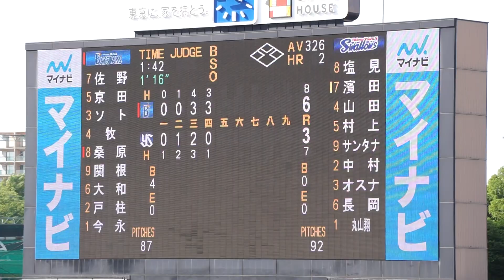【丸山翔大 登場曲 初お披露目】2023/5/5(金) 登場曲 丸山翔大(東京ヤクルトスワローズ)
JERA セ・リーグ公式戦 2023/5/5(金) 明治神宮野球場 東京ヤクルトスワローズ vs 横浜DeNAベイスターズ 6回戦

5回表 丸山翔大投手がマウンドへ投球練習を始める。

【勝投手】木澤（1勝1敗）
【敗投手】山﨑（0勝3敗）
球審：山口 、塁審(一)：本田 、塁審(二)：小林 、塁審(三)：野田

【丸山翔大 支配下登録後 初の1軍公式戦のマウンドへ】2023/4/30(日) 登場曲 丸山翔大(東京ヤクルトスワローズ)
【丸山翔大 1軍公式戦 初のブルペン入り】2023/4/30(日) ブルペン投球(6~7~8回表) 丸山翔大(東京ヤクルトスワローズ)
【成田翔 スワローズ移籍後初 神宮球場公式戦のマウンドへ】2023/4/28(金) 登場曲 成田翔(東京ヤクルトスワローズ)
【成田翔 スワローズ移籍後初 神宮球場初のブルペン入り】2023/4/28(金) ブルペン投球(7回裏) 成田翔(東京ヤクルトスワローズ)
【中村悠平 サヨナラタイムリー】2023/4/20(木) 中村悠平 センター前タイムリーヒット（打点1）打席(11回裏) vs 山本拓実(中日ドラゴンズ)